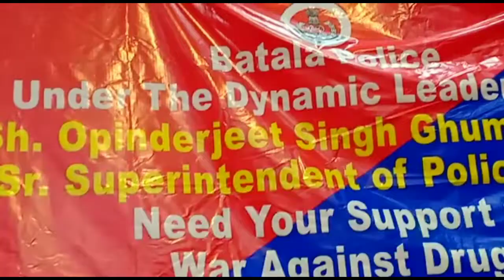ਬਟਾਲਾ ਪਰਸਾਸ਼ਨ ਨੇਂ ਲੋਕਾਂ ਨੂੰ ਨਸ਼ਿਆਂ ਖਿਲਾਫ ਜਾਗਰੂਕ ਕਰਨ ਲਈ ਕਰਾਇਆ ਪ੍ਰੋਗਰਾਮ,SSP ਬਟਾਲਾ ਰਹੇ ਮੁਖ ਮਹਿਮਾਨ!